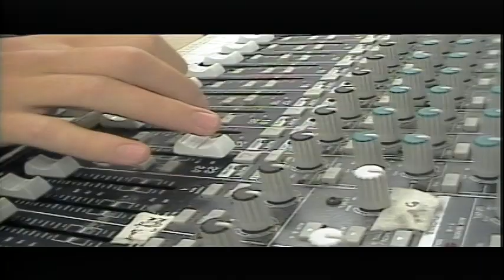BASH TV for Tuesday, 3/29/2022